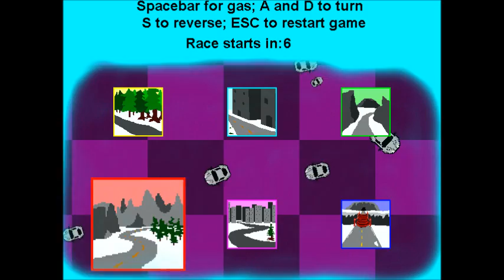Let's Play - Zestboi Ice Racing - | ICE AND EXPLOSIONS AND EXPENSIVE CARS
This week Leon takes a look at another game from SeeminglyPointless that takes the form of a racing game! Though notoriously terrible at Racing Games, Leon feels he is the perfect choice for a game like this! So he dives head first into it and attempts to beat the greatest (ice based) racers in the entire world! Their's a twist though! For some, unclear reason, the racing federation decided that all the races would be in the frozen wastes of Russia! Why? No clue! So let's see if Leon can conquer all the odds and become the greatest (ice) racer in history!